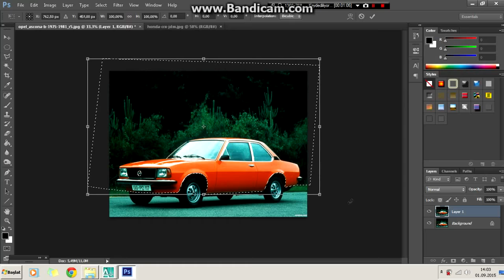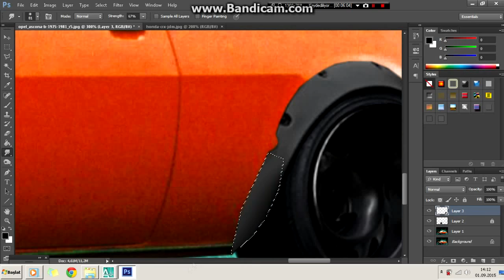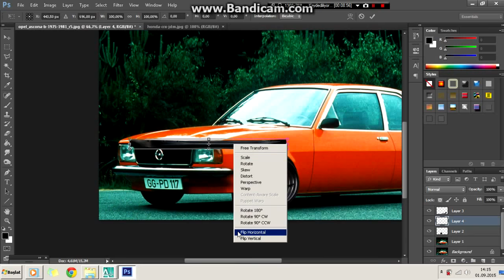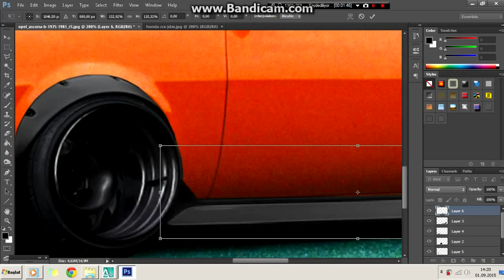Virtual Tuning - Opel Ascona #36